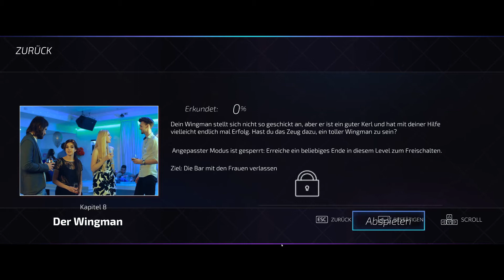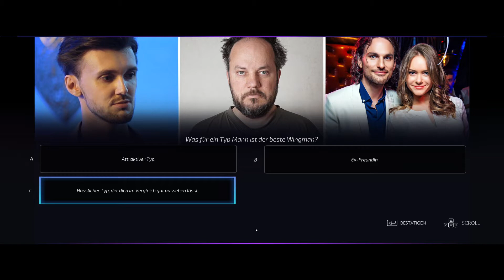Let's Play: Super Seducer - Part 08 / Der Wingman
Super Seducer ist der realistischste Verführungssimulator der Welt: ein Live-Action-Spiel, das dich in Alltagsszenarien versetzt und dir erlaubt zu entscheiden, wie du dich verhalten sollst und dann beobachtest, wie Frauen reagieren.
[Quelle: Steam]

Danke, Reaper, für dieses außerordentlich... interessante Spiel. Mit diesem Spiel werde ich zum Super-Verführer! (Hab ich das nach "HuniePop", "HuniePop 2" und "CyberCrush 2069" wirklich nötig?)